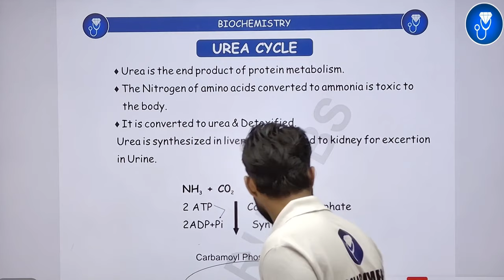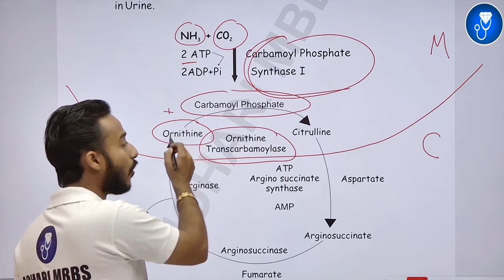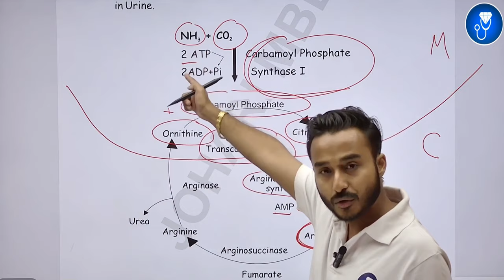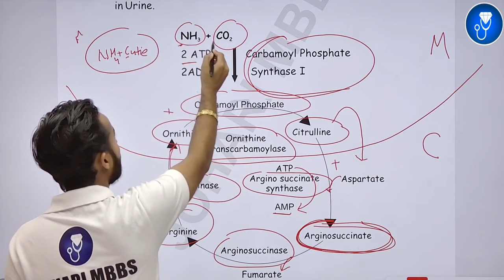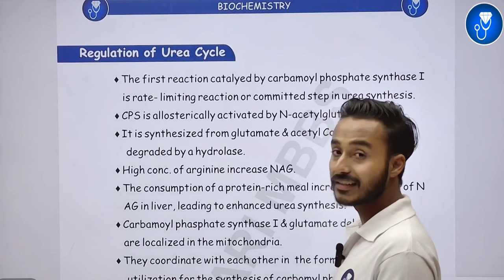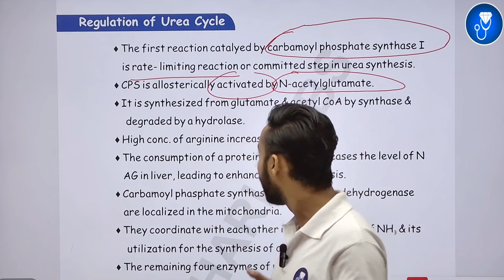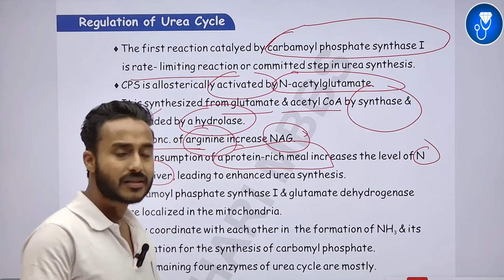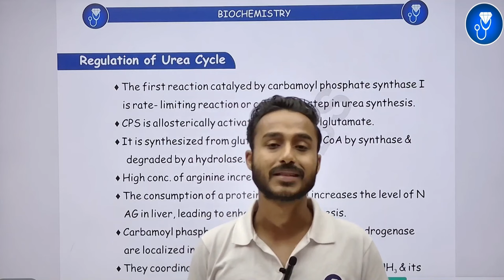Urea cycle biochemistry | urea synthesis biochemistry | protein metabolism biochemistry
This Video Topic - Urea cycle biochemistry | urea synthesis biochemistry |  protein metabolism biochemistry |

IMPORTANT LINKS :-
1) ORDER Anatomy Next Edition Module , Biochemistry in 7Days & Physiology MODULE

3) INSTA Broadcast Channel ( FOR Daily VLOGS, Life Update )